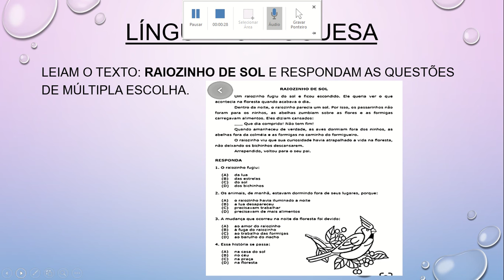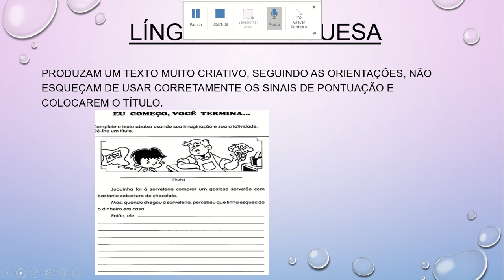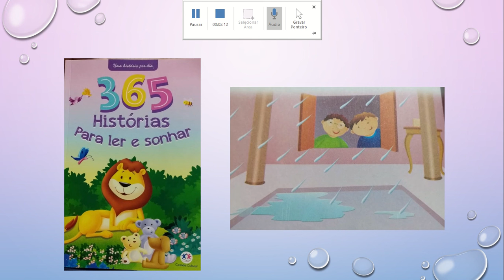3ºAno A - Professora Suzana - Apresentação das atividades da semana de 23 a 27 de Novembro de 2020.